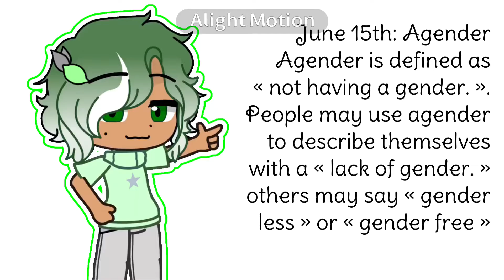June 15th and 16th: Agender and Gender Fluid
Agender is defined as « not having a gender. ». People may use agender to describe themselves with a « lack of gender. » others may say « gender less » or « gender free »

Gender fluidity refers to change over time in a person's gender expression or gender identity, or both.  The change can be in someone’s expression, identity or both